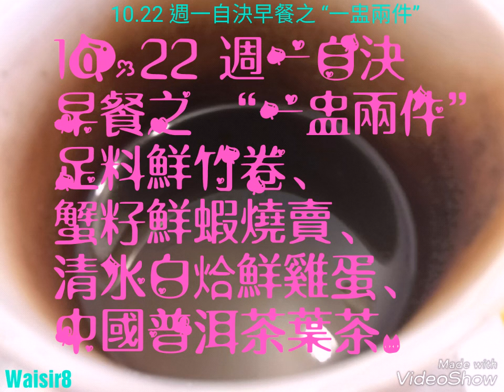🎭10.22 週一自決早餐之 “一盅兩件”🚦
🚩足料鮮竹卷、蟹籽鮮蝦燒賣、清水白烚鮮雞蛋、中國普洱茶葉茶📍
VideoShows